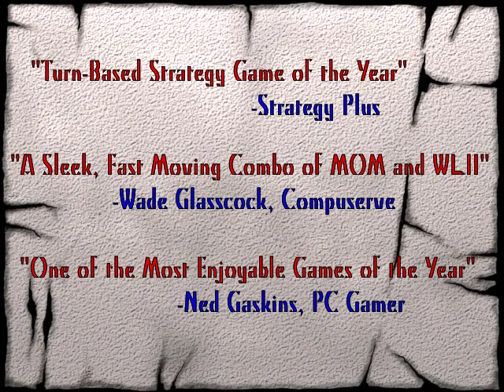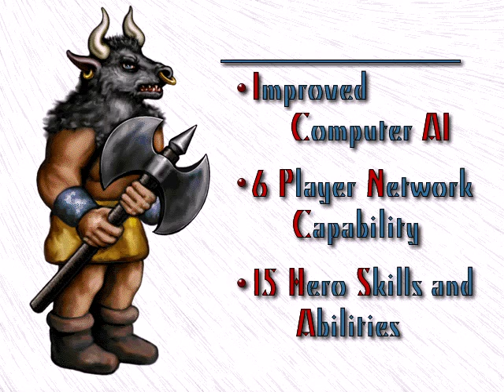Heroes of Might and Magic 2 E3 1996 Trailer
Heroes of Might and Magic 2 Trailer for E3 1996 show, found by Hallfiry on the cover disk of French game magazine "PC Collector" (September/October 1996 Issue, CD #3)